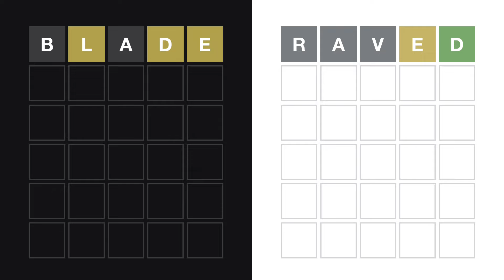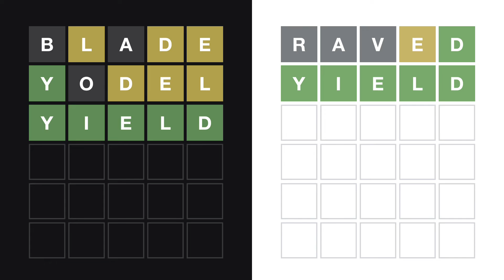Wordle With Friends Ep. 71: Wordle 330 05/15/2022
it was sitting there right in front of us all this time

Worldwide
Order
Regulating the
Distribution of
Life on
Earth

we are shadow gov't puppets